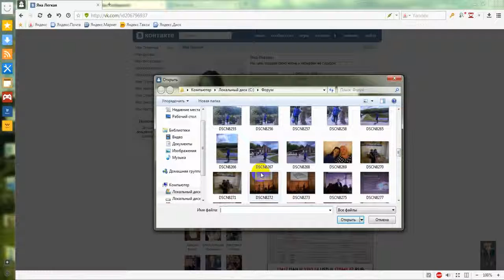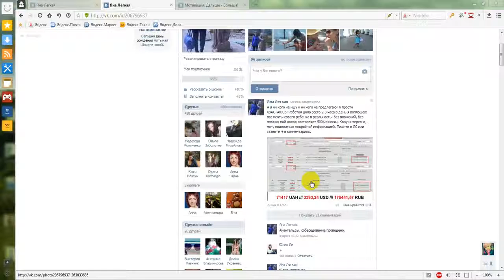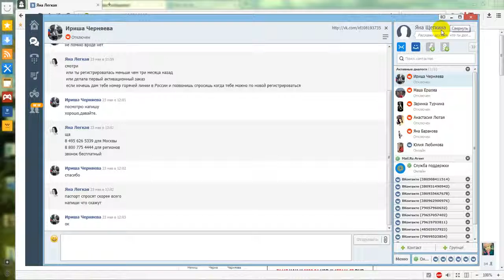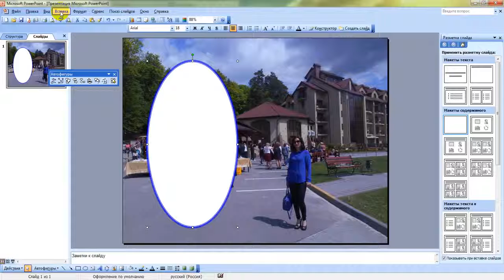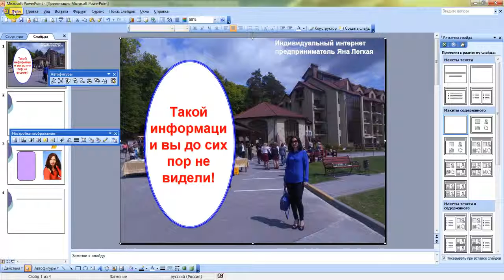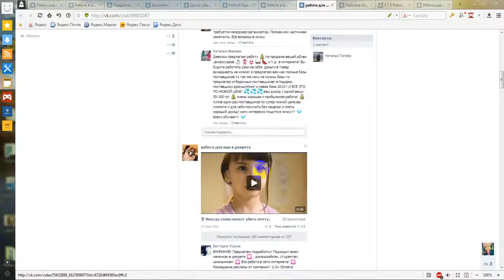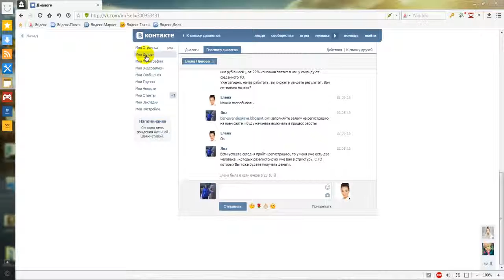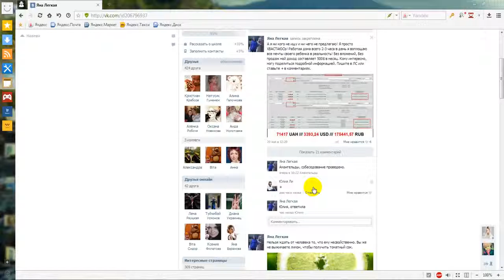Как я рекрутирую ВКонтакте минимум 3 новичка в день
Присоединяйтесь к нашей команде: rabota7464.webnode.ru.Скайп:damira 244